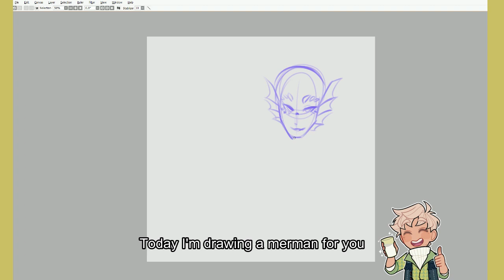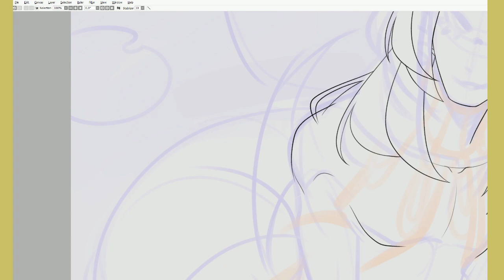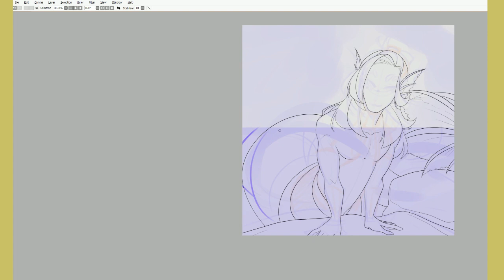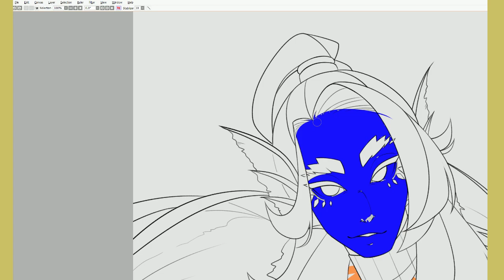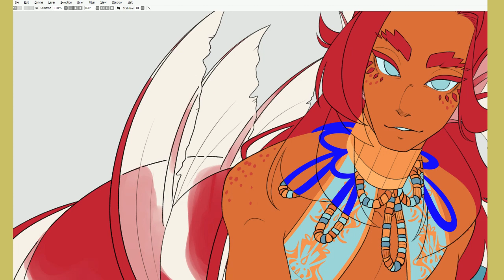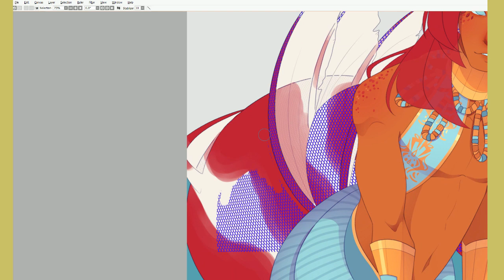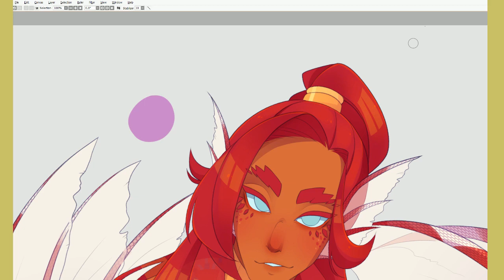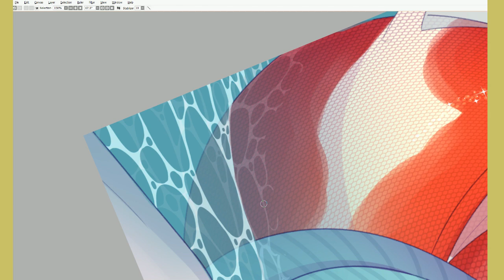Drawing a Merman [SPEEDPAINT]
This dude's name is Janai and he likes money - that's all I have for him, no dramatic backstory he just came out an egg and swam away

EQUIPMENT
✦ XP-pen Artist 24 pro (tablet)